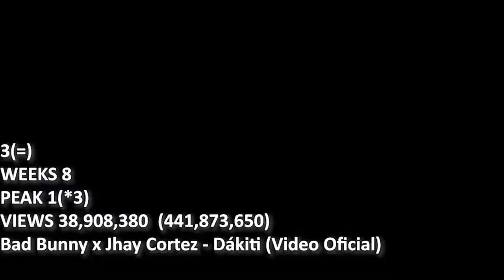TOP 10 - MOST VIEWED MUSIC VIDEOS - DECEMBER 24, 2020